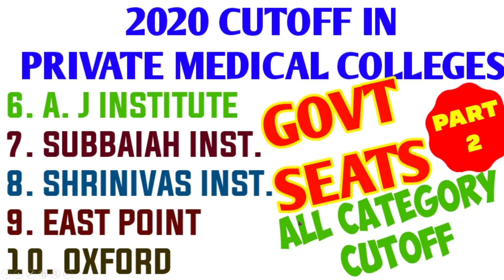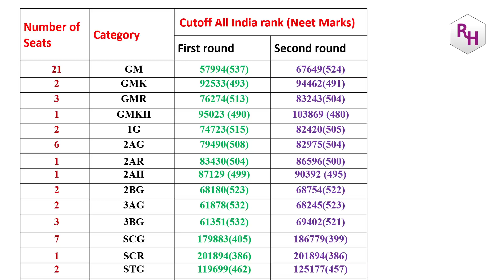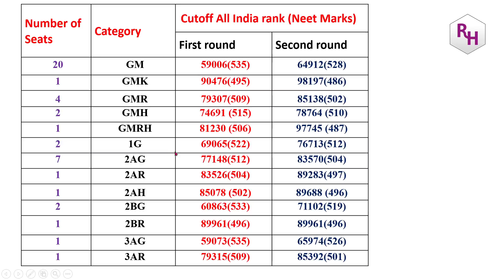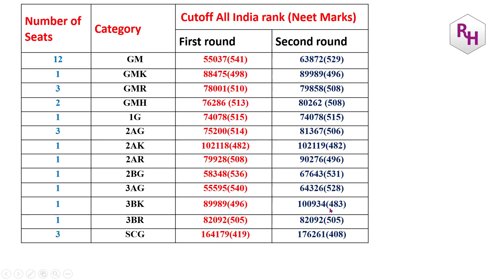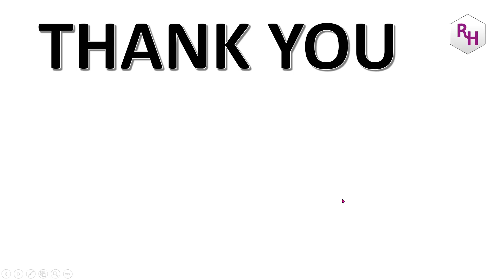PRIVATE MBBS COLLEGES 2020 CUTOFF FOR GOVT SEATS / AJ / SUBBAIAH / SHRINIVAS / EAST POINT / OXFORD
BEST BOOK FOR MOCK TESTS:
10. Oswaal NEET UG Mock Test, 15 Sample Question Papers Physics, Chemistry, Biology Book (For 2021 Exam)
2. Super 10 Mock Tests for NTA NEET 2021 - 4th Edition
3. 5 Mock Tests for NTA NEET 2021 - 3rd Edition
4. Arihant Test Drive for Neet 2021 Exam | 30 Unit Tests (PCB) | 12 Mock Tests and 1000+ Subjectwise Most Difficult Question of Last 16 Years of NEET & AIPMT [Paperback] Arihant NEET Experts and Fastbook Library
5. NEET 12 Practice Sets 2020

BEST BOOKS FOR KVPY PREPARATION:
1. KVPY 12 Years Solved Papers 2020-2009 Stream SA
2. KVPY 12 Years Solved Papers 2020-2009 Stream SB/SX
3. Authentic SHORTCUTS, TIPS & TRICKS in PHYSICS for JEE Main, Advanced & KVPY

best books the students must have for preparation of kcet:
1. 15 years Karnataka CET Chapterwise Solutions PCM
2. 14 Years Solved Papers Karnataka CET Engineering Entrance 2021
3. Dinesh Karnataka Common Entrance test Chemistry (KCET book) (vol.I, Vol.II)

FOR NEET EXAM PREPARATION:
1. NEET CHAMPION CHEMISTRY
2. NEET CHAMPION PHYSICS
3. NEET CHAMPION BIOLOGY
4. NEET Champion- Set of 3 Books(Physics,Chemistry and Biology for NEET 2021)
5. NEET PREVIOUS YEAR SOLVED CHAPTYERWISE
6. 12 Years' Solved Papers CBSE AIPMT & NEET 2020
7. Objective NCERT at your Fingertips for NEET-AIIMS - Set of 3 Books(Physics, Chemistry and Biology for NEET 2021)

FOR JEE PREPARATION:
1. JEE CHAMPION CHEMISTRY
2. JEE CHAMPION PHYSICS
3. JEE CHAMPION MATHEMATICS
4. JEE Champion Combo-Physics ,Chemistry & Maths

my gadgets:
1. Best Pentab for writing on laptop screen
2. Camera tripod
3. Webcam

1. COORDINATION COMPOUNDS L-1  CLASS 12 NEET | CHEMTONICS # 3 | |JEE|CET| SYNOPSIS FOR NEET, JEE AND KCET

3. How to see HYBRIDISATION OF ANY central element. Very important concept for CET, NEET AND JEE EXAMS

5. ALCOHOLS, PHENOLS AND ETHERS I CLASS 12 I II PUC I SUPER 10 SERIES I KCET AND NEET I previous year PAPER SOLVED